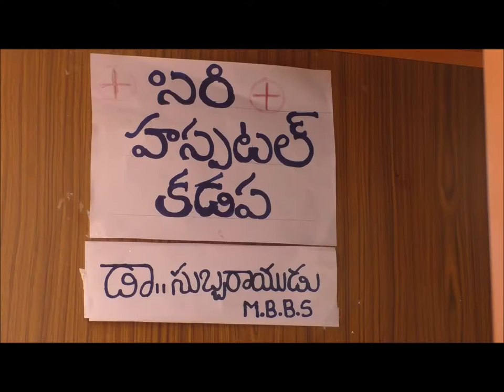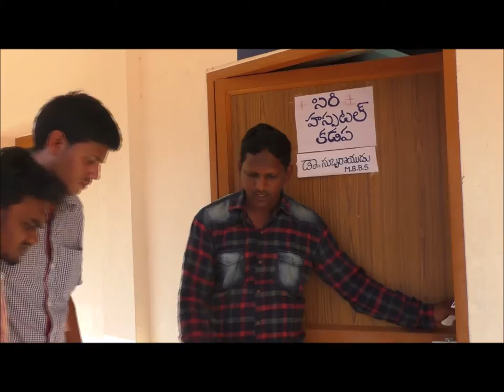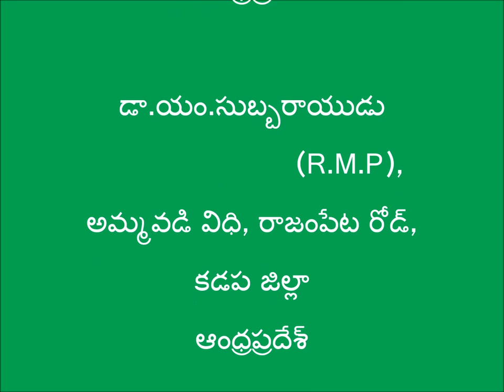Ill effects of chemical pesticides_Ongole